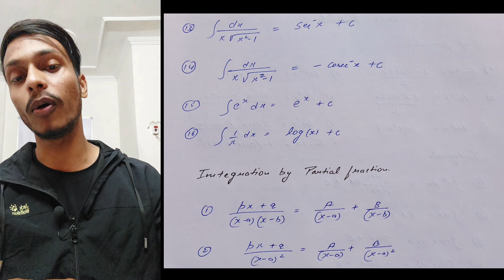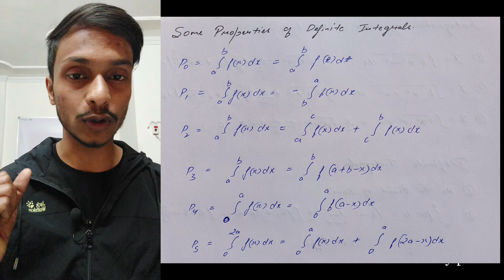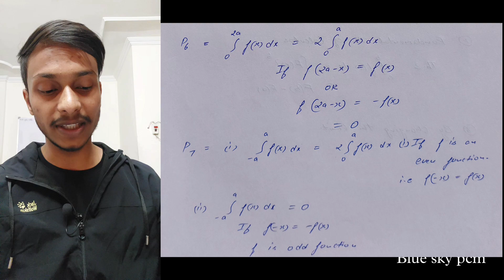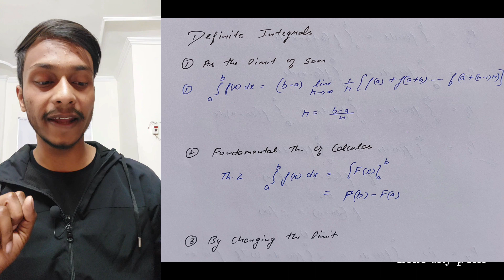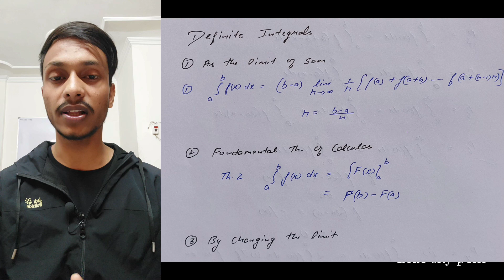Integrals Class 12 Maths One shot | Class 12 Maths Calculus Revision | Chapter 7 Class 12 Maths 📍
Integrals Class 12 Maths One shot | Class 12 Maths Calculus Revision | Chapter 7 Class 12 Maths 📍Class 12 Physics 2023 -24

Blue sky pcm
Gaurav kumar
Keep learning
Keep improving